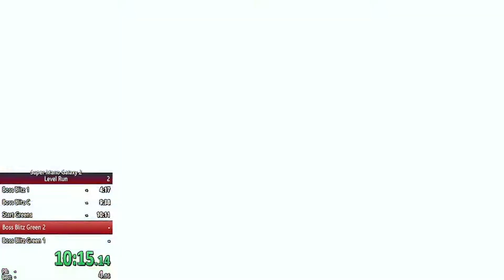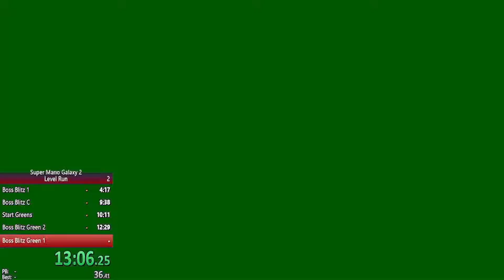Repetitive Boss-Section on point 💫 Boss Blitz Speedrun 💫 SMG2 💫 SpeedTube #104